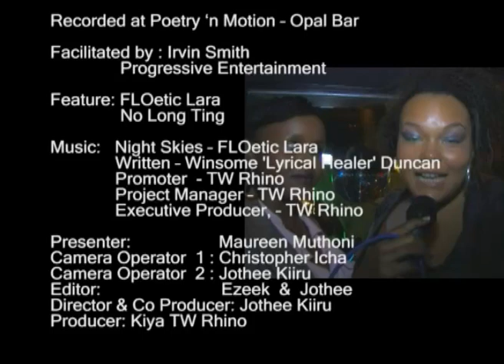FLOetic Lara - Night Skies- launch - Poetry n motion, London - Uk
FLOetic Lara  - The singer,song writer and poet Launches HIT SINGLE "Night Skies" from the highly awaited album "For lovers Of..." @ Opal Bar - London, UK